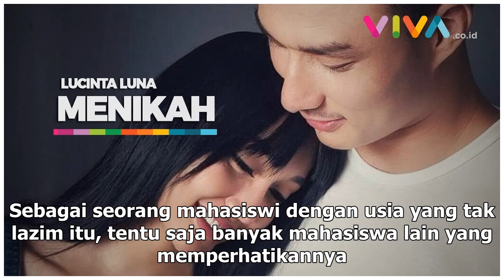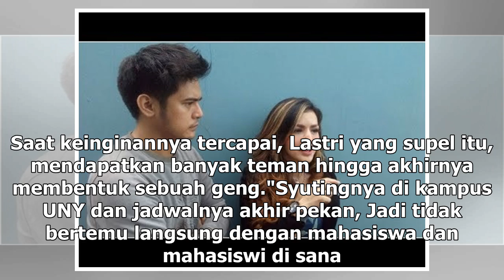Manis Studio | Gaya Widyawati Jadi Mahasiswa Baru - VIVA